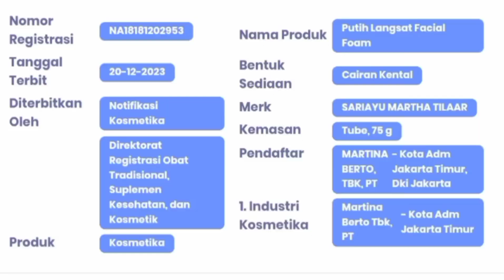Sariayu Bright Skin Putih Langsat|Recommended Banget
Sariayu Bright Skin Putih Langsat|Recommended Banget,20x Vit C Concentrate,0% Alcohol,Dosis pas dari bahan terpilih,natural sehingga aman untuk kulit,tidak menyebabkan kulit menjadi kering,lebih cepat mencerahkan,memudarkan flek hitam,Membersihkan secara menyeluruh semua sisa debu,kotoran dan minyak berlebih,dalam satu langkah mudah,Kulit terasa lembut,segar dan terlihat lebih cerah,Pelembap wajah yang mengandung ekstrak buah Langsat,ekstrak bunga Hibiscus,viral

Malam semuanya Hari ini aku Up Video lagi Sahabat Fido.Produk ini viral di media sosial. jadi kalian Tonton ya sampai habis. buat yang request bisa di Media sosial aku atau comment di sini

🔸Link Channel Aku🔸

🌸Link Pembelian🌸

ReviewProduk Sariayu Bright SkinPutihLangsat#Fidochannel#Skincare#